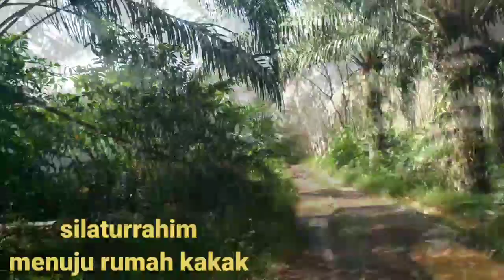HARI RAYA KETIGA_ KE KAMPUNG HALAMAN@ustazmuhammadTV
Hari raya ke tiga ziarah kubur dan silaturrahim